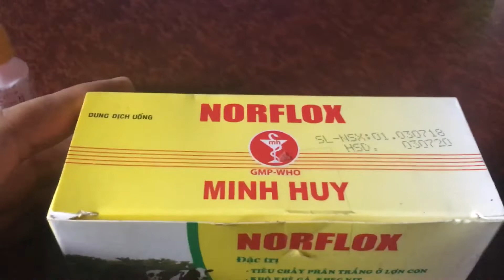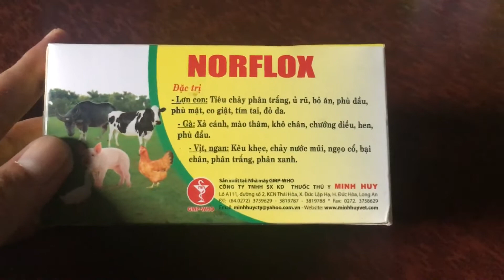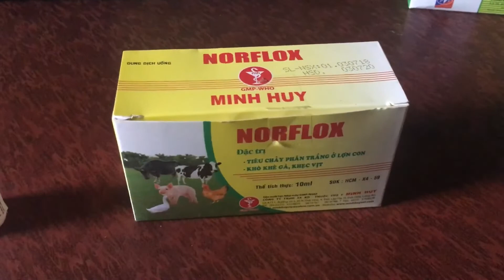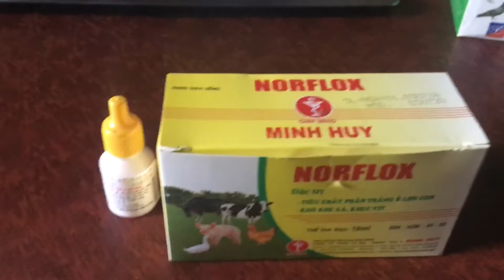Minh huy norfloxacin - thuốc nhỏ giọt đặc trị tiêu chảy cho heo gà vịt chim cảnh bồ câu